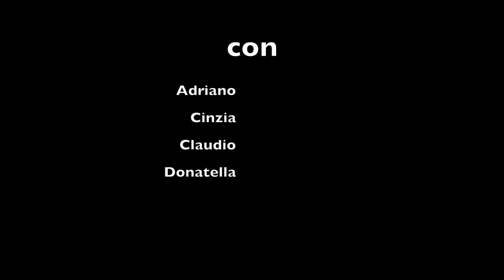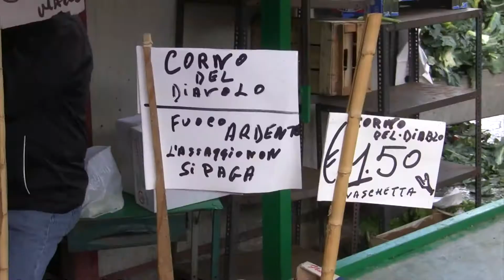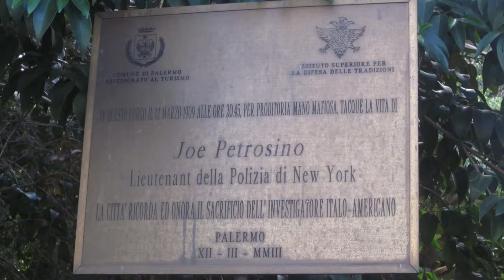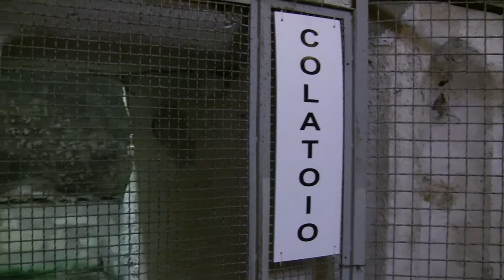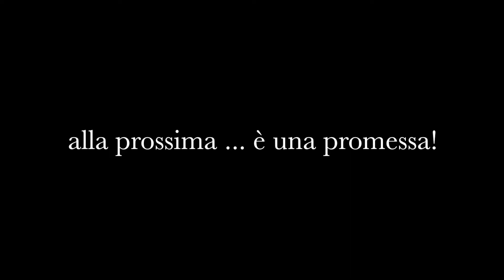Palermo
Palermo è una città viva e storica, uscite dagli itinerari turistici e non mancheranno le sorprese.